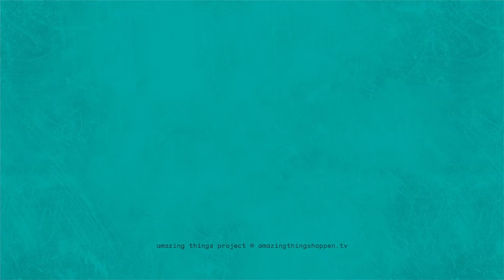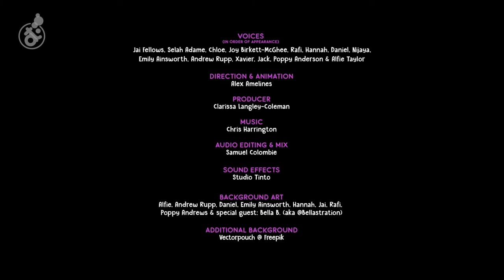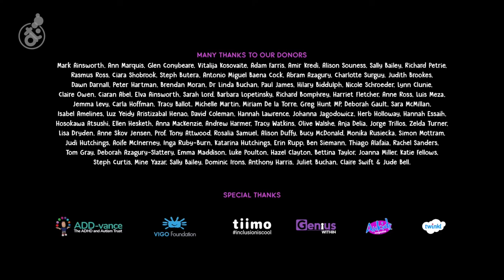Amazing Kids - Autistic Spectrum Condition (Better audio levels)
I've been made aware that the audio levels weren't great for people with hearing problems so I have made this version with the voices enhanced. Hopefully it's better than before! The audio sources came from many different devices and recorded in different environments so the quality varies a lot but the content is as invaluable as ever. Enjoy!

Listen to children from different backgrounds share their unique experiences of the autistic spectrum in their own words.

We started this project back in 2017 by asking parents of autistic children to interview their kids and share their answers with us. The questions and parents’ guide were put together with the help of the lovely people at ADD-vance Trust in Hertfordshire. We had hoped to create a whole series with the interviews, but unfortunately our Kickstarter campaign didn’t reach its goal, so we decided to do a single animation instead. It was hard (and kind of painful) to have to condense hours of precious insights into just 5 short minutes.